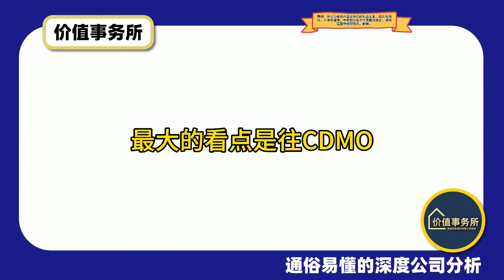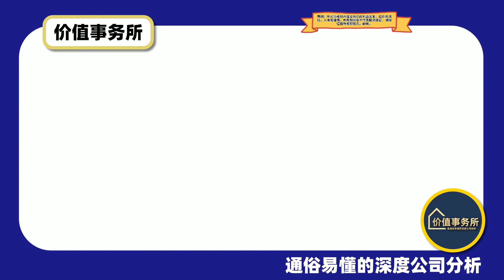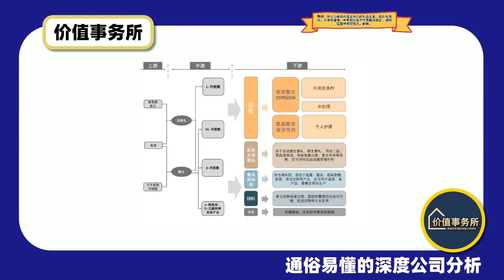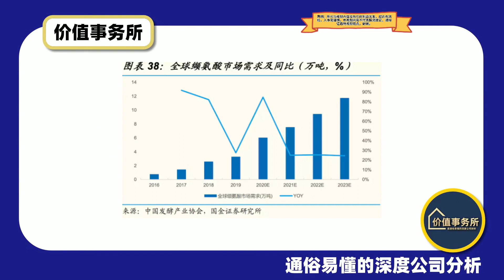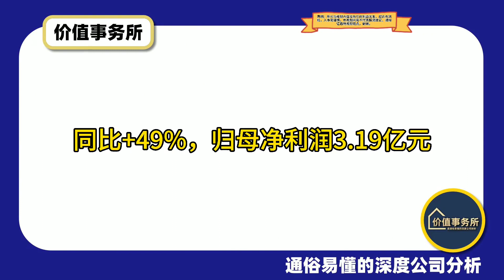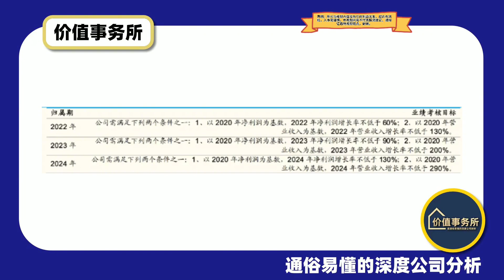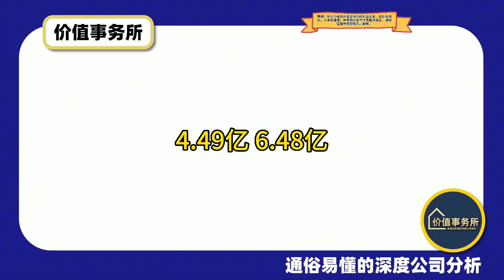革命性行业绝对龙头，垄断全球产能，掌握定价权，甚至上了央视